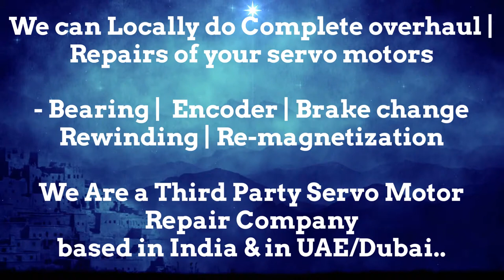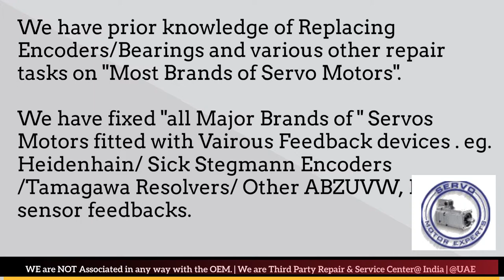Sanyo Denki India Motor Repair Encoder Resolver Align Adjust Chandigarh Chennai Chinchwad Coimbatore